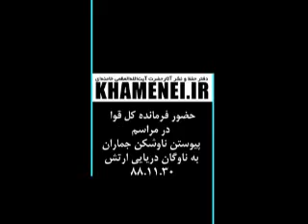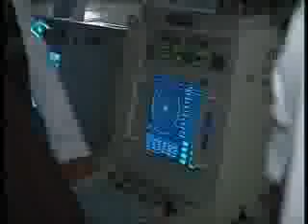افتتاح ناوشكن جماران با حضور فرمانده كل قوا - khamenei 2009